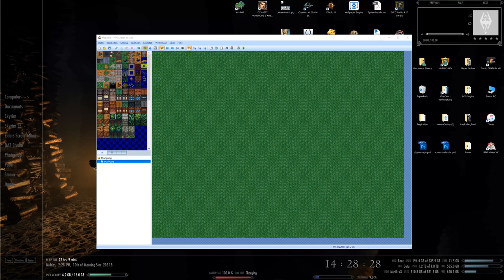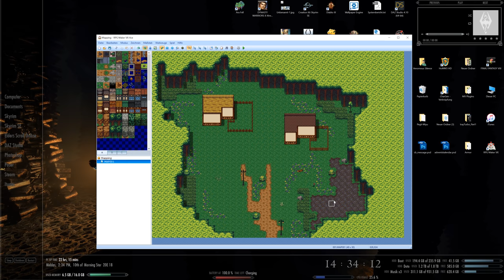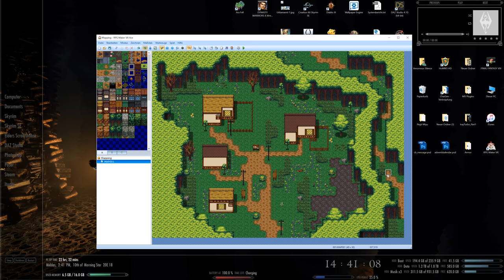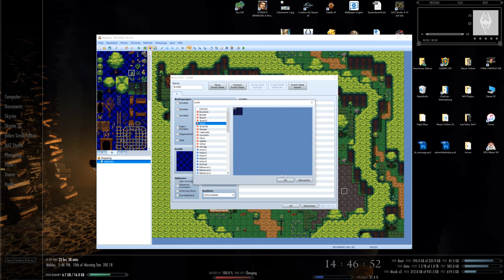[RPG Maker VX Ace] Speedmapping "Forest Village"